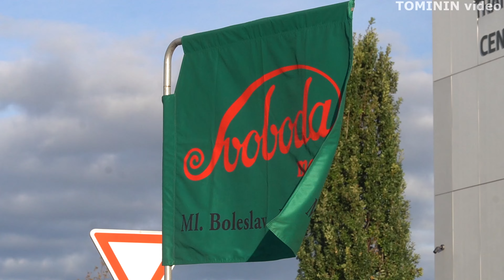Traktor - SVOBODA 🚜 Setkání traktorů 2024 - Mladá Boleslav | Very old tractors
Spanílá jízda traktorů Svoboda motor. Czechoslovakia vintage tractor.

0:00 - Úvod
0:31 - Svoboda traktor